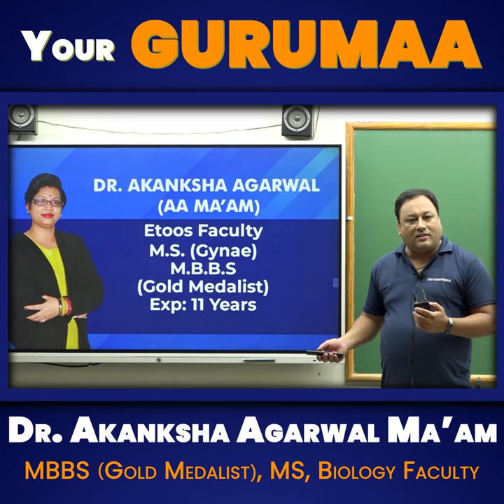YOUR GURUMAA | Dr. Akanksha Agarwal Ma'am | NEET Time Saver Course | Etoosindia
1. The brilliant minds come to assist you in your preparation
2. All the topics are explained vividly
3. You are in the comfort of your home, choose your place of learning
4. The faculties share excellent tips and tricks via the video lectures
5. An affordable mode of learning

EtoosIndia is India's best online coaching which provides JEE and NEET aspirants acquire skills and knowledge and help them boost their preparation for JEE Mains 2022, JEE Advanced 2022, and NEET 2022. This channel will guide you in developing a strategy for understanding the JEE question paper, revising every detail of all subjects, and making a study plan that will give boost your JEE Preparation along with building up your confidence level. Our EtoosIndia experts are committed to offering the best JEE 2022 preparation guidance by fully comprehending the vital requirements of students who want to get into IITs.